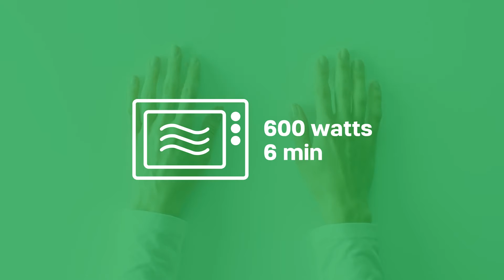Recipe video - Meat balls and cherry tomatoes